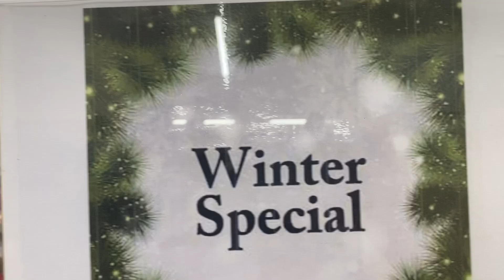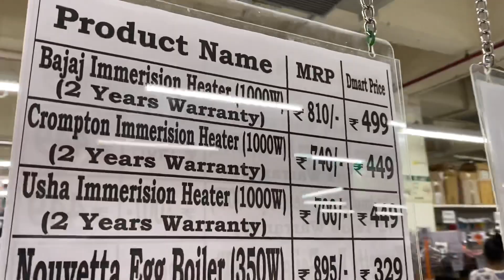Dmart winter collection 2022 | Discount offers on Blankets, Heaters, Toys and more | Dmart Shopping.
Dmart brings the winter collection across a range of products with discounted & reduced prices.